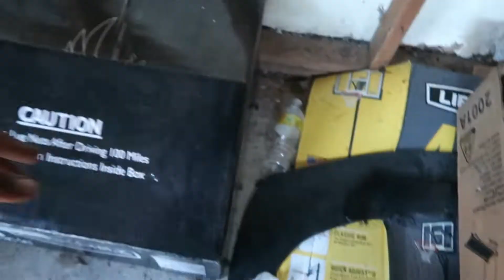392 swap my 2017 R/T charger part #1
Motor and Tran is out the car looking to put a 392 scatpack motor taking the steps to get it ready

worked on my little girls 4 wheeler i think one of the first mods you should do on atv's

Picked up 3 atv's from a friend to suprise the kids. Two four-wheeler and one gokart.

IG/mopar303 Youtube/oh Thatsbrando
IGyoungdee yotube/Vloggingwith dee

daGEEk Released ft.RalphShutterz
On All Music PLATFORMS

My first collab with VLOGGINWITH DEE ...link down below to his channel

Finally SRT Hood came in and also went to Vinyl Addictz to get it wraped in Satin Black

vinyle addictz is his IG

Custom Cars Showcase and drag race

Mapar Elite & Mopar Mafia Present saturady Night burnout slidshow

Potent,Worth The Wait,& Legendary

IG and Youtube Lil Bazi

Dreams Motorsports

Ride Outs and Takeover in Downtown Atlanta

HEMI R/T ON ALL MUSIC PLATFORMS

PAST DUE-'LIL BAZI' ON ALL MUSIC PLATFORMS

HEMI RT ON ALL MUSIC PLATFORMS

HIT HIM UP FOR ALL YOUR MECHANICAL NEEDS